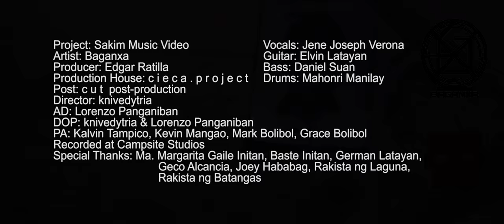Baganxa - Sakim Official Music Video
Sakim(Official Music Video)

2) Vote : Sakim - Baganxa

Directed by : Kevin Dayrit
Assistant Director : Lorenzo Panganiban
Actress : Gaile Initan
Producer : Edgar Ratilla
Production Crew: Kalvin Tampico , Kevin Mangao , Mark and Grace Bolibol , L.A and K.D ,Christian Bolibol , Igop Dineros , Rayson Bagos, Joyz Mac

Recorded at : Campsite Studios c/o Emil De La Rosa

Special Thanks : Basti Initan , German Latayan , Geco Alcancia , Joey Hababag , Rakista ng Laguna , Rakista ng Batangas

Lyrics:

Sila ang may alam,silang nasa taas
Karamihan satin ay naliligaw ng landas
Diba kayo ang nag papatupad batas
Pero kayo ang sumisira at nag lalagay ng butas
Patayan para sa kapangyarihan
Mandurugas ka ng pera ng bayan
Huhulihin ba mga tulisan?
Panatilihin ba ang kapayapaan?
Matira matibay ang mahirap ay mamatay!
Chorus:
Imulat ang mata sa katotohanan
Gumawa ng paraan para itoy masulusyunan
Nag dudusa ang bayan sa iyong kasakiman
Verse:
Mag trabaho masyado maliit naman ang sweldo
Yan ang dinaranas ng bawat pilipino
Presyo ng kahirapan,bulag,pipi,at bingi
Paulit ulit lng wala naman nang yayare
Siksikan at gitgitan sa buhay
Lahat gustong makasabay
Minuto't sigudo'y tumatakbo
Namamatay sa gutom ang bawat pilipino